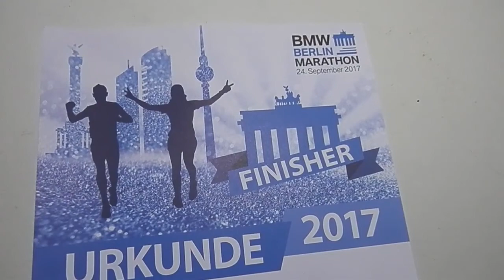Looking back at 2017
A bit of reminiscing and my experience at last year's Berlin Marathon, with footage of a scenic training run from Köpenick to Moabit.